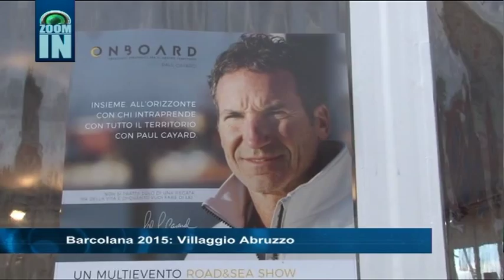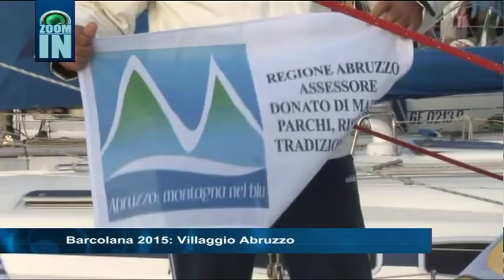Barcolana 2015 - Villaggio Abruzzo 10 ottobre 2015